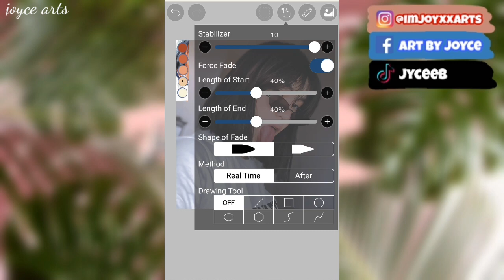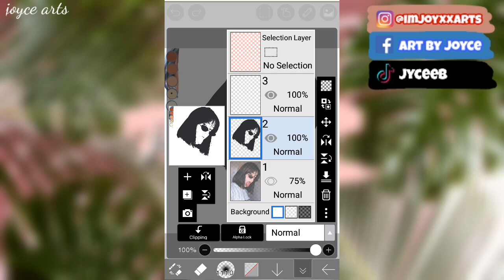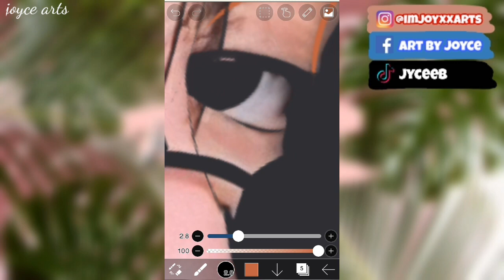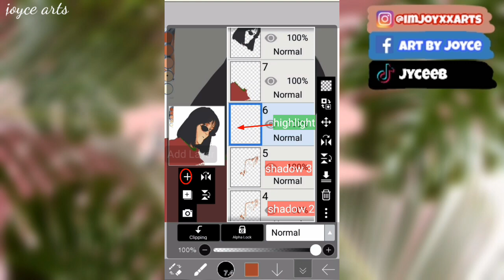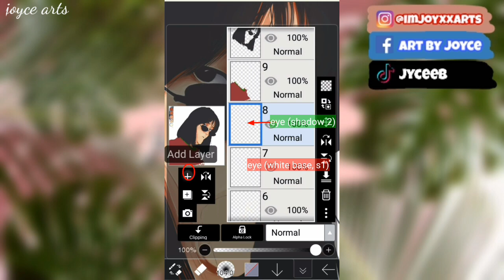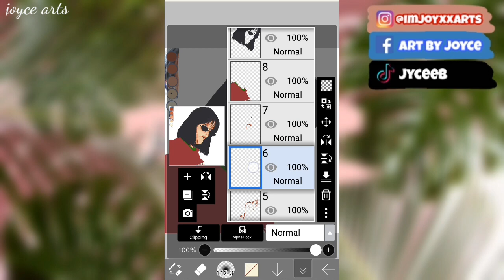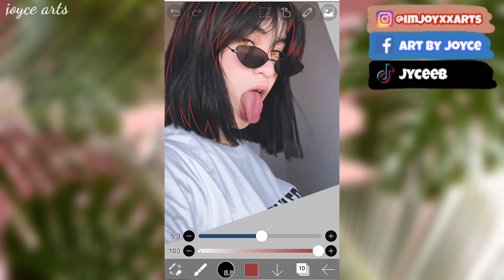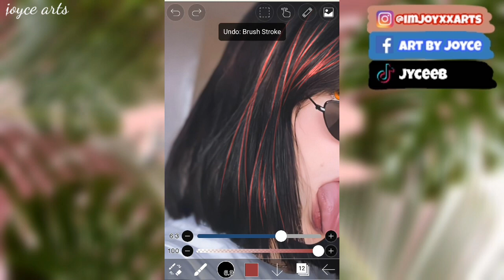IBISPAINT X: IF THIS "🍒" WAS A PERSON (inspired art) | VEXEL ART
Digital art
Vexel
Vector art
Speedpaint
Vexel art